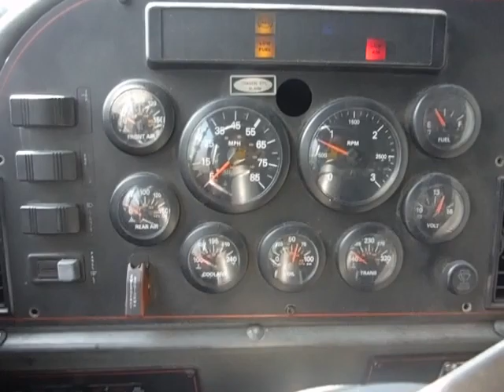GovDeals: 2000 E-ONE Fire Truck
2000 E-ONE Fire Truck sold by District of Columbia Government, DC on GovDeals.com